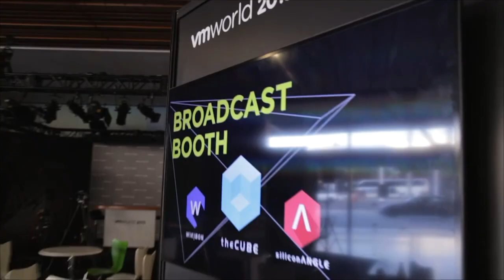Pete Sonsini, NEA | VMworld 2015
01. Pete Sonsini, NEA, Visits theCUBE at VMworld!. (00:40)
02. How Do You Make Decisions with So Many Opportunities?. (01:09)
03. Choosing the Right Trends to Jump On. (03:12)
04. What's Happening with Data?. (04:59)
05. Current Hot Deals. (06:54)
06. How is VMware Disrupting the Ecosystem?. (09:06)
07. A Few Big Companies are Coming that Will be Stand-Alone. (10:36)
08. What's the Identify of NEA?. (11:60)

VC reveals ‘who gets funded’
by Darcie Nolan | Oct 12, 2015

Enterprise is “rocking and rolling,” and we are seeing huge disruptions in enterprise tech. As the technology changes, it is the companies that can keep up and push the envelope that are going to get noticed by the Venture Capitalists (VCs) looking to get behind the next big thing.

During VMworld 2015, John Furrier, cohost of theCUBE, from the SiliconANGLE Media team, sat down with Pete Sonsini, general partner at New Enterprise Associates (NEA), to talk about venture capitalism. NEA has a $3 billion fund to support the most promising start-ups. He shared with theCUBE what he looks for in a new company.

Who gets funded?

“Everyone likes to talk about the vision, the way the world could be … but I look at when is that gonna happen and how do we get from here to there,” Sonsini said about overall investment strategies. He goes on to clarify where he is at as a VC: “We make many investments that are at the cutting edge of a wave, that may happen, or may not, but today I am looking at … how do we make use of existing infrastructure, existing applications and really connect the old world to where the world is headed.”

One hot trend: Big Data

There is a lot of things going on with data – from getting data in to data drift and other next-generation technology. This trend is getting interest and backing with VCs that know the advancements are going to trigger another push toward widespread adoption.